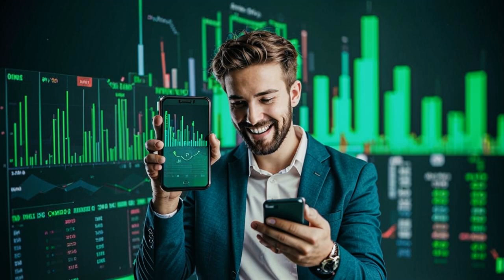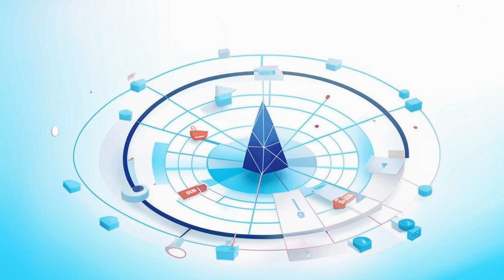🤑 Make Money in a Bitcoin Crash Like Robert Kiyosaki! 🤑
🤑💰 **Make Money in a Market Crash with Robert Kiyosaki's Secret Formula!** 💰🤑

In this episode, your crypto expert Andrew reveals Robert Kiyosaki's strategy for profiting from Bitcoin crashes. Learn how to identify falling knives, diversify, and exercise patience to seize opportunities in a volatile market. Plus, stay informed about the Fed's latest decision and its potential impact on Bitcoin. Don't miss out on this vital advice for surviving a market crash and emerging wealthier!